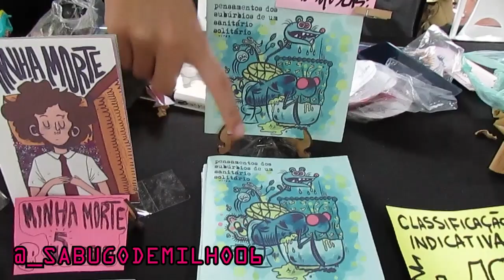Doc Dead Rabbit - Selo Sapo Estrela